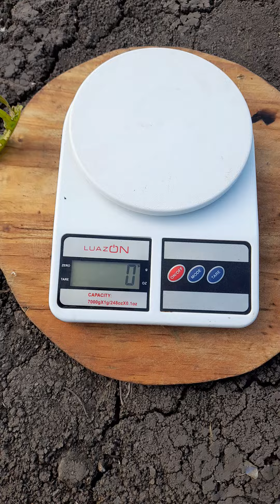РукоделиеотГалины Самая огромная свёкла и морковь у меня наросла шок🙉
Самая крупная свёкла и морковь